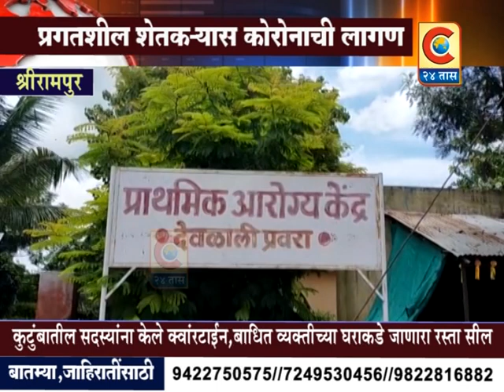श्रीरामपूर - देवळाली प्रवरातील प्रगतशील शेतकऱ्यास कोरोनाची लागण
Category
News & Politics